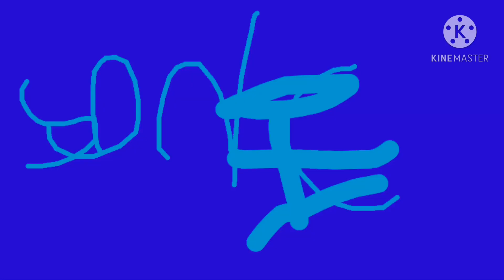Homemade Intros: Sonic 3D